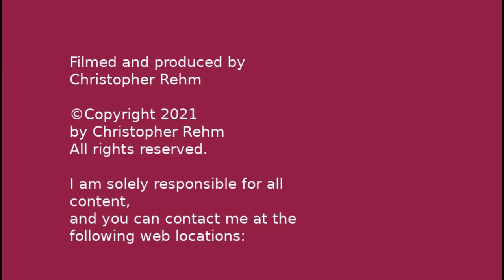episode 17 twitch live stream 19-12-2021 pt 2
lots of work on the train station at wenigerode, some other stuff